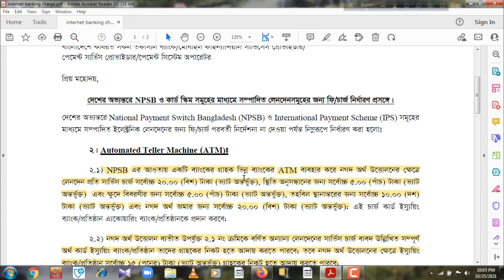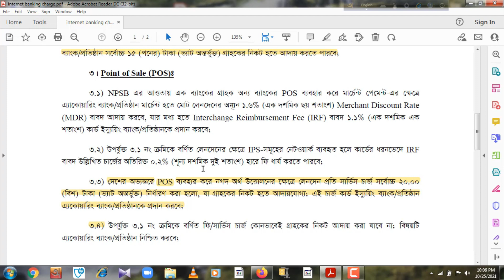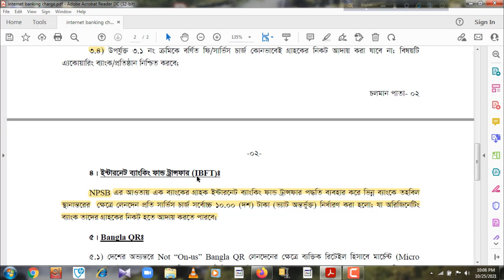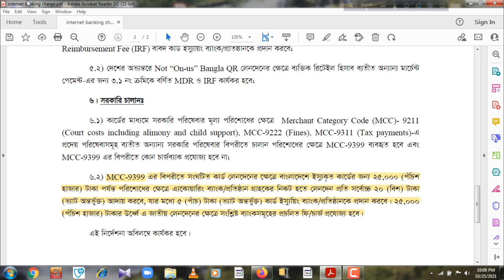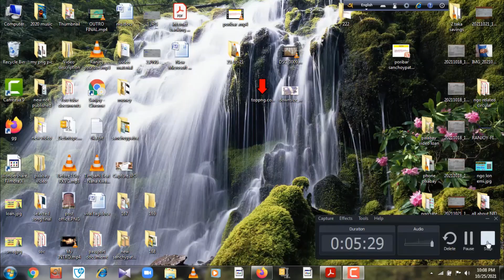প্রতি লেনদেনে ১০ টাকা চার্জ ইন্টারনেট ব্যাংকিং এ | NPSB | Internet Banking Charges | ATM Charges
- it’s free
Ranjoy Das